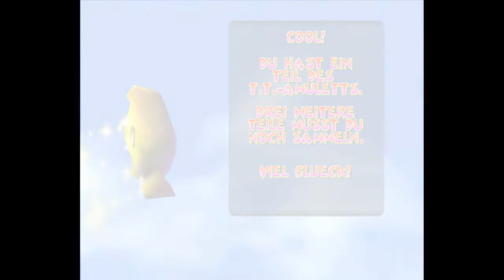Let's Play N64 - Diddy Kong Racing [HD] #014 - Der Dino hat nicht trainiert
Let's Play N64 - Diddy Kong Racing [HD] #014 by Priple